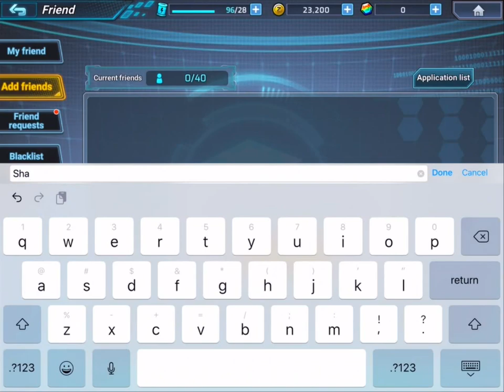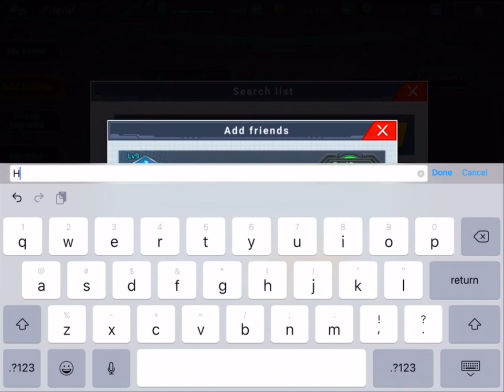Mega Man X DiVE - Chapter 1: Highway